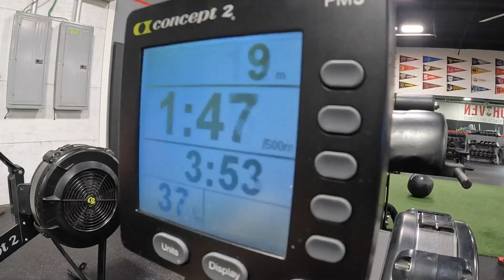Our adults worked hard for 12 weeks to get to test week. Lots of new pesonal records set!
Music from Uppbeat (free for Creators!)